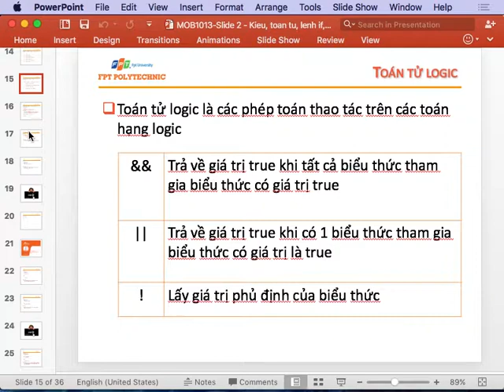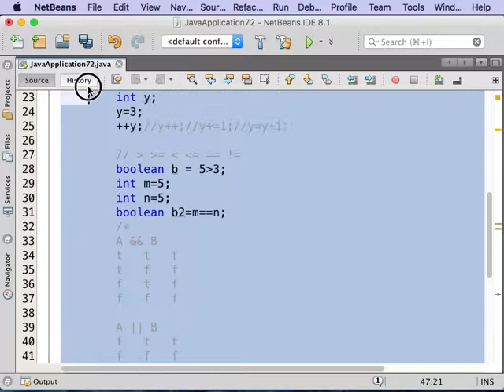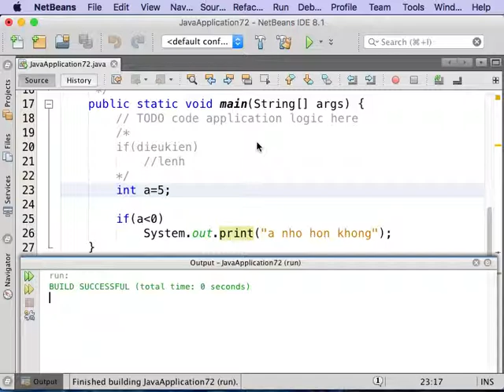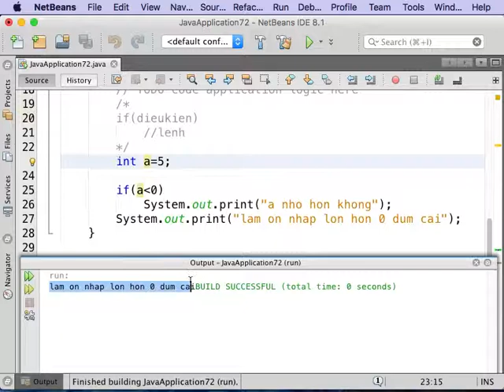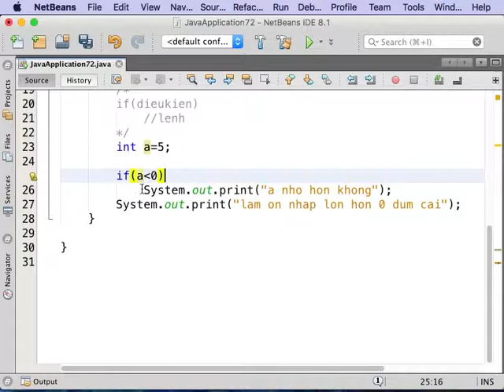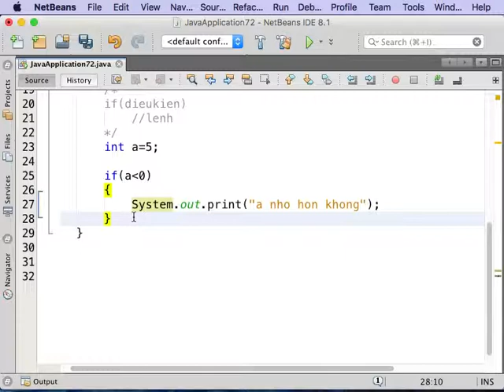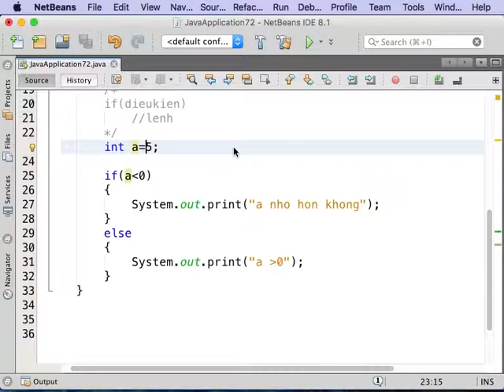Buổi 2.3 Cấu trúc If trong Java